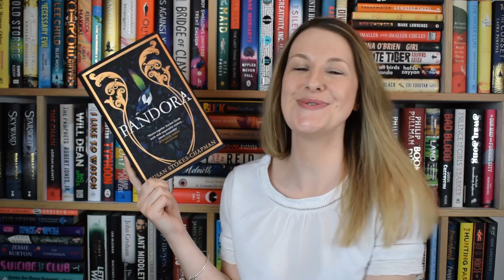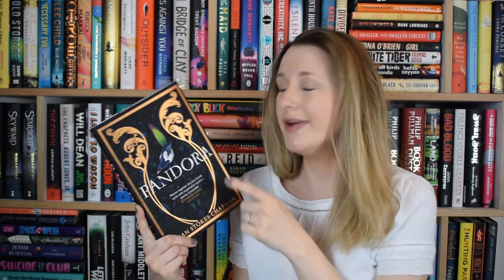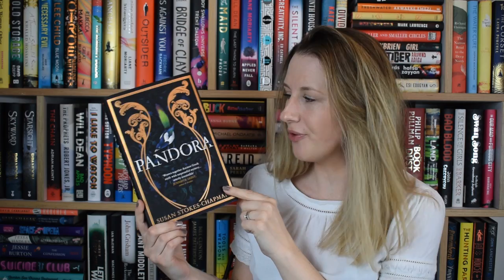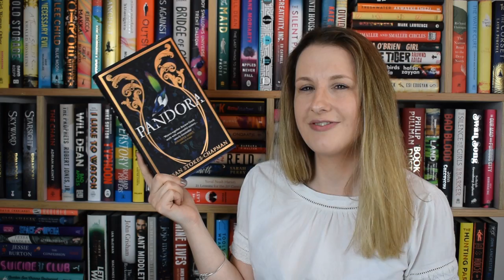Pandora by Susan Stokes-Chapman | Book Review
Review of Pandora by Susan Stokes-Chapman, an instant #1 Sunday Times bestseller based on the Greek Myth of Pandora's box.

Say hi to Lucy on Twitter @LucyBookshanks

Check out Lucy’s novels:
NEW BOOK: The Liberation’s Child
The Trader of Saigon
The Road to Rangoon